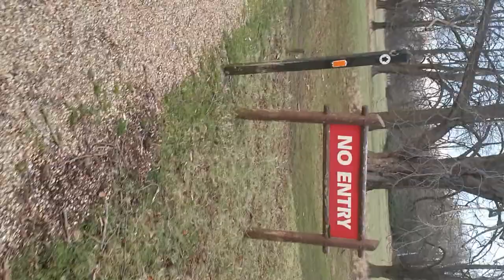woburn safari Park after its closed